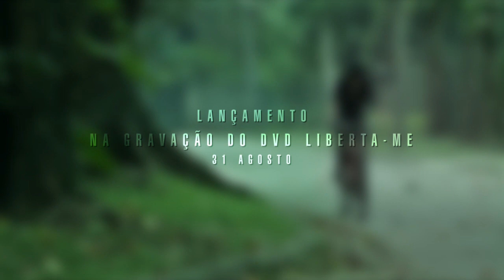Teaser do Clipe Rasgando o Coração - Fernanda Brum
Confira o teaser do Clipe da música Rasgando o Coração - Fernanda Brum